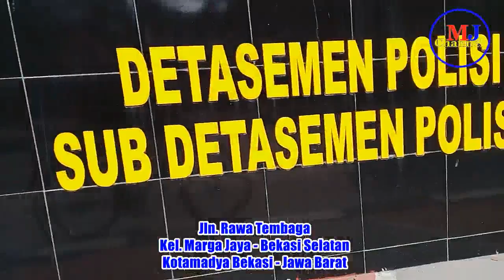Gowes Tipis Jalan Rawa Tembaga dan Jalan Kemakmuran Bekasi Selatan Kotamadya Bekasi Jawa Barat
Bersepeda di Jalan Protokol Kota Bekasi Jalan Ahmad Yani.

Terima Kasih kehadiran anda di MulyadiJabar Channel.

Mohon maaf jika ada kesalahan penulisan/penyebutan nama orang,  jalan, gedung dan alamat, mohon dikoreksi di kolom komentar.

Yang Hobi MotoVLog, CarVLog silahkan mampir di @MulJabar Channel  konten bersepeda motor, Mobil dan Kereta Api.

Semoga Anda sehat selalu dan jangan lupa bahagia.

Dukungan Anda sangat saya harapkan untuk semangat saya membuat video  selanjutnya.

Maaf jika saya telat membalas, dikarenakan kesibukan saya.

Terima kasih
Mulyadi Jabar
GOWES SANTAI SAAT DI KOTA BEKASI JAWA BARAT
gowes sendiri alias gowes jomblo saja
bersepeda di dalam kota bekasi
bersepeda di jalan ahmad yani kota bekasi jawa barat
gowes tipis di kota bekasi jalan rawa tembaga
suasana lalu-lintas di Kota bekasi
gowes di tepi kali irigasi bekasi
Jalan kemakmuran Margajaya Bekasi Selatan